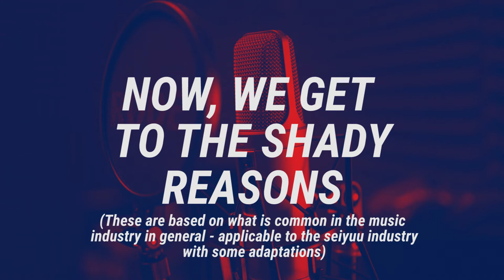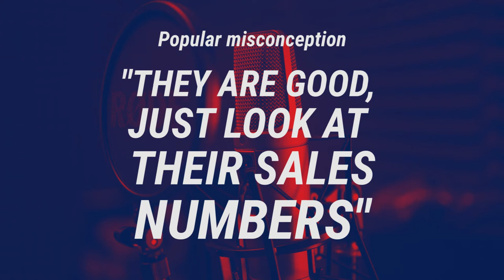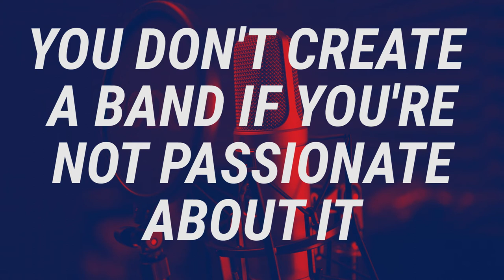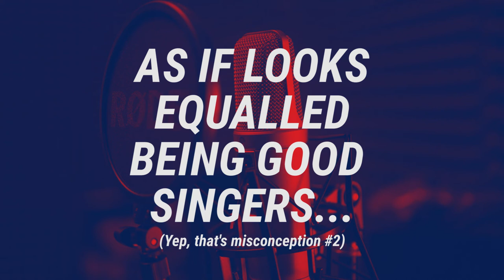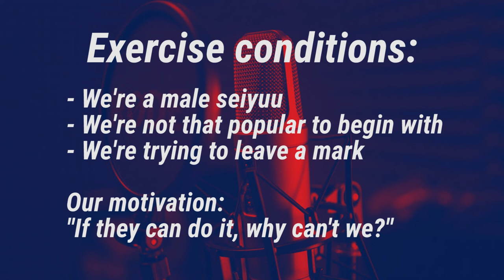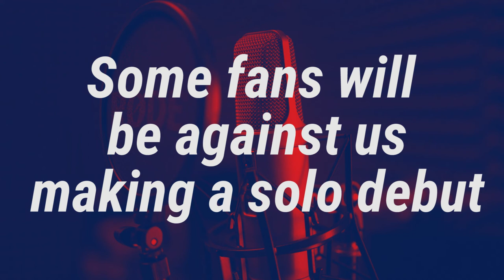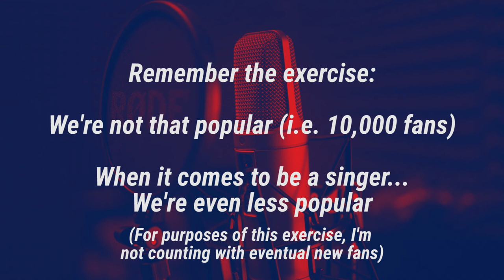SEIYUU LOUNGE EP2 - Why Do Male Seiyuu Kick off Careers in the Music Industry?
The past decade was prolific in male seiyuu debuts as solo artists. And many of those were met with a lot of success.
Why do male seiyuu trying to have careers in the music industry?
Is it a requirement to be successful as voice actor?

I answer these and more questions in this episode of SEIYUU LOUNGE.

SEIYUU LOUNGE is a weekly podcast powered by The Hand That Feeds HQ that dives into the seiyuu industry - male seiyuu centered -, covering the industry's history, its important figures, standout moments, interesting facts and other funny or awesome bits of information.

❗ COPYRIGHT ❗